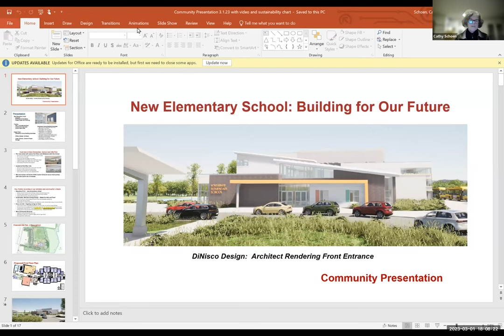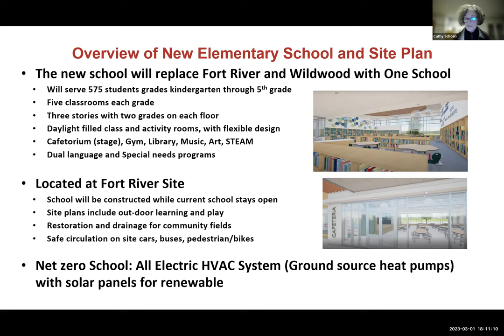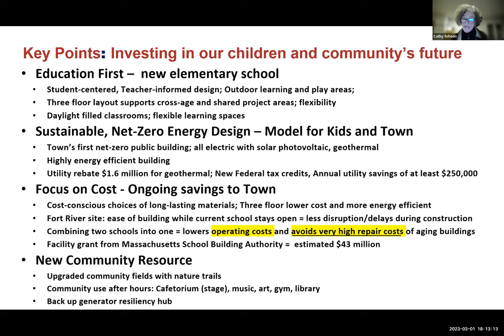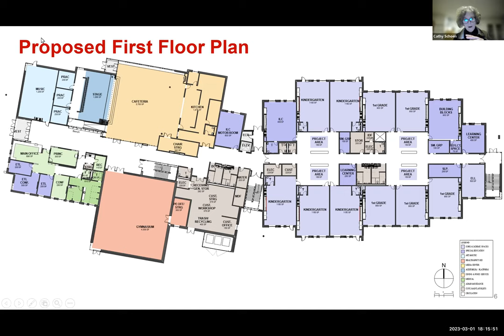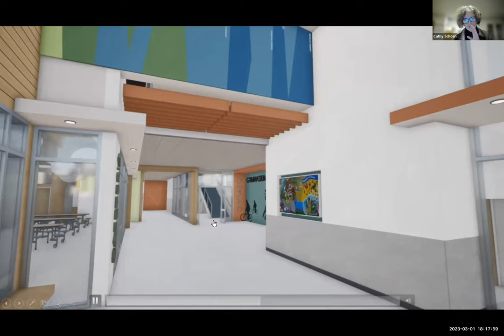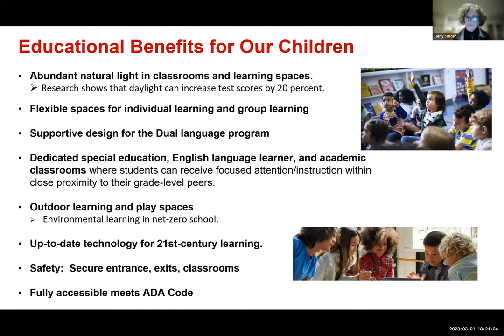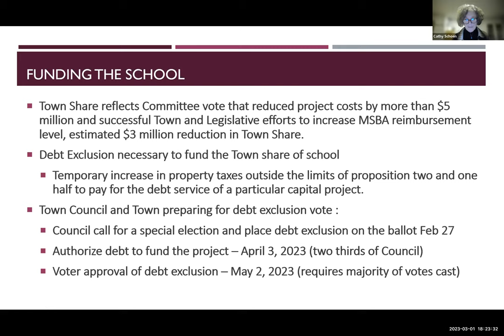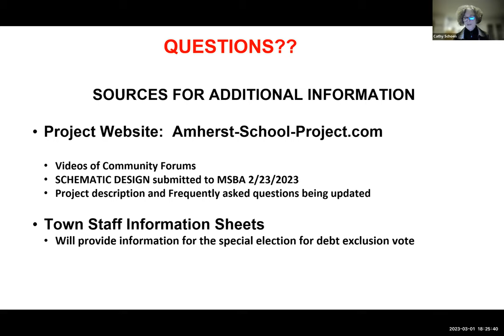District 2 Meeting Mar 1, 2023